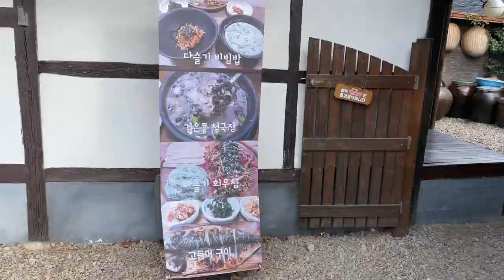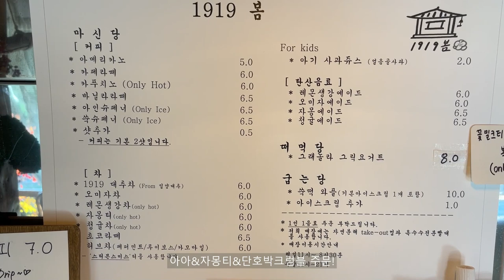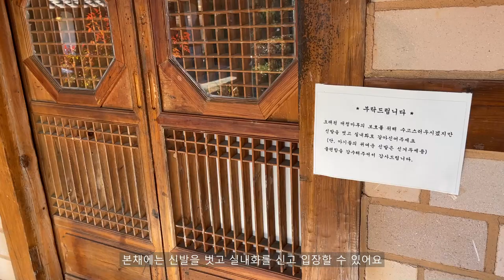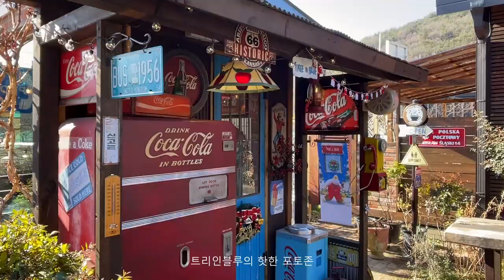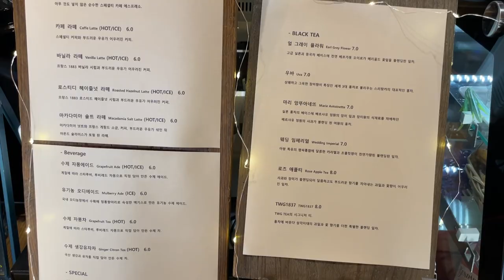SUB) 밀양 여행 브이로그ㅣ밀양 가볼만한곳ㅣ밀양카페 1919봄 트리인블루ㅣ밀양 숙소ㅣ밀양맛집 고가식당ㅣvlogㅣ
안녕하세요 드봉입니다😍
크리스마스 여행으로 부산 근교 밀양에 다녀왔어요

오늘도 드봉 영상 함께 해주셔서 감사합니다
행복한 연말 보내세요🎄🎅🏻